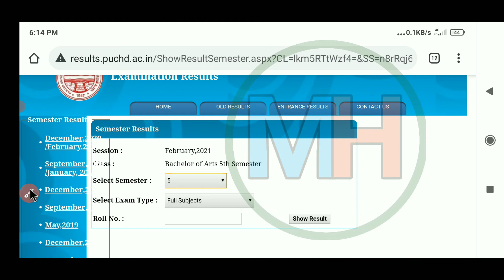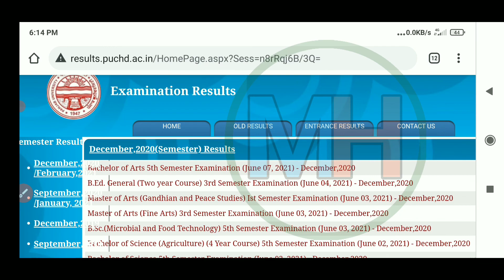Panjab University Ba 5th Semester Result 2021 | PU University Latest Updates | PU NEWS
Punjab University Ba , Ma , Msc , MCom , MBA Result | PU University Latest Updates | PU NEWS | PU  Result